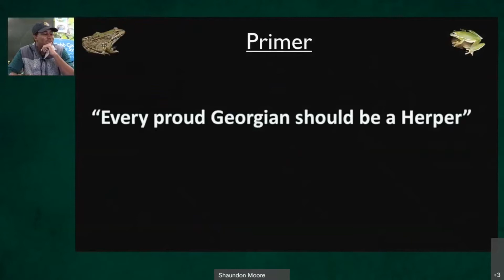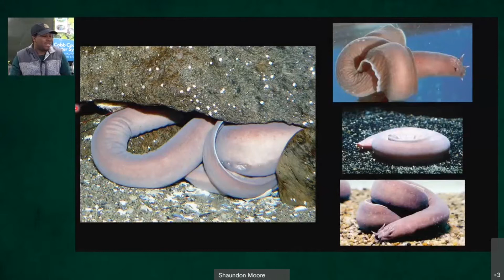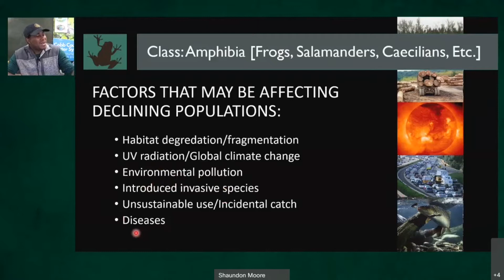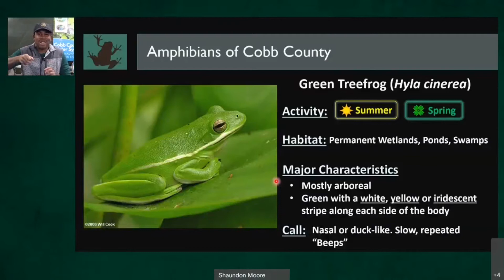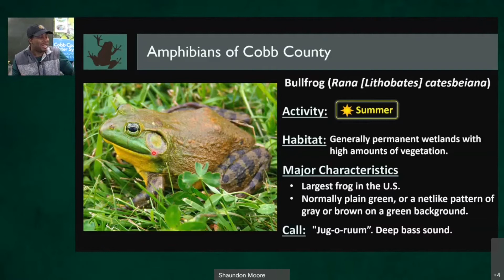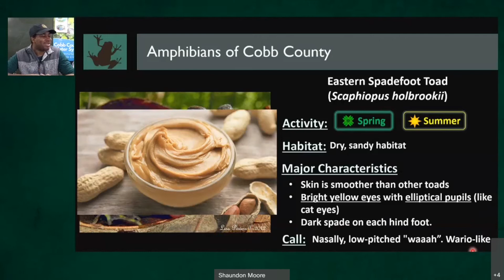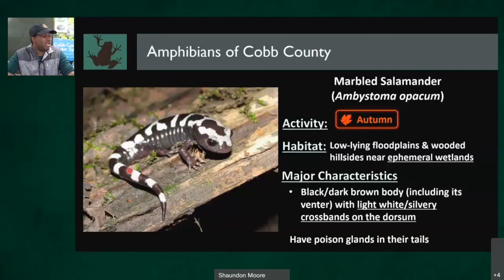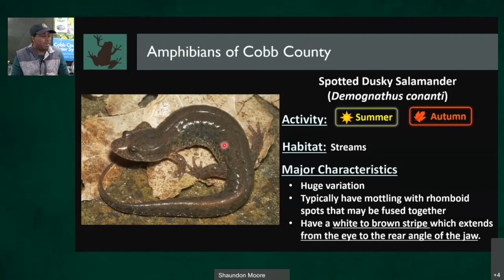Lunch and Learn: Amphibians of Cobb County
This is a recording of a live workshop on February 26th, 2021.